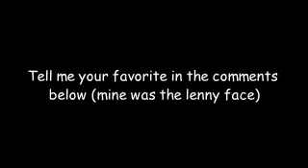Emojis & Faces portrayed by Spongebob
Here is a video of emojis and faces portrayed by Spongebob. I'm sorry it was short so don't blame me about it. I know it's a little crappy, but it's my first portrayed video.